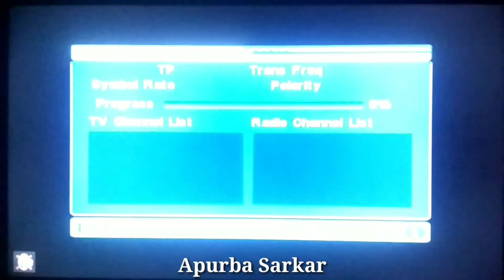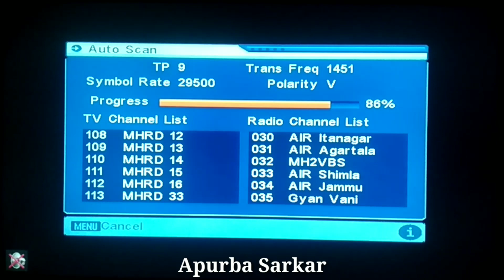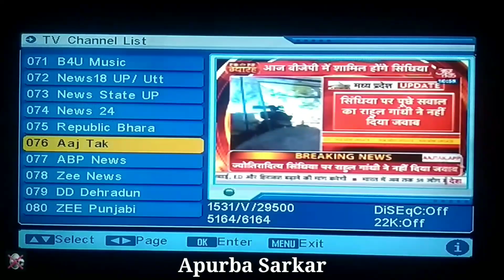Chota bheem Hindi cartoon channel DD Free Dish Cartoon channel Free channel chota bheem hindi on tv